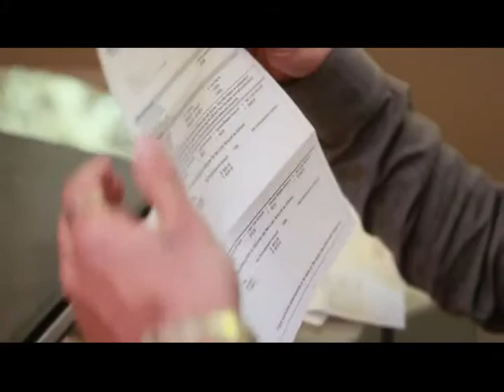Stronger Together: Women's Health - 2012 Democratic National Convention Video